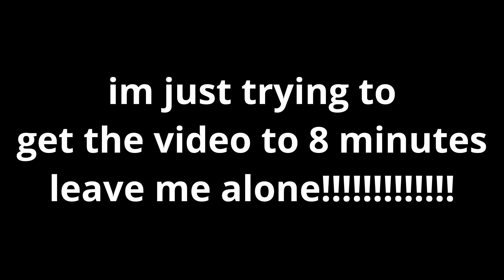Is the Dream SMP Dead...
Is the Dream SMP Dead? This is what I will be discussing today.

The dreamSMP has been quite inactive recently. TommyInnit hasn't streamed in a while, Technoblade hasn't streamed in a while, and the storyline is still yet to be completed.

But is it done? Well, that's what I want to discuss.

Smash like and sub POG